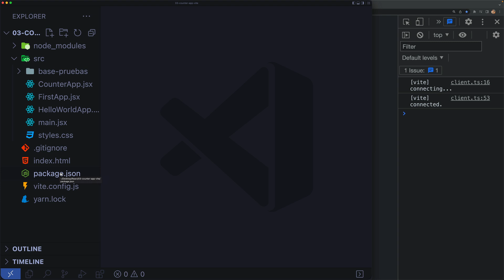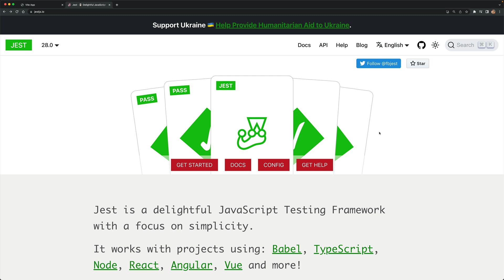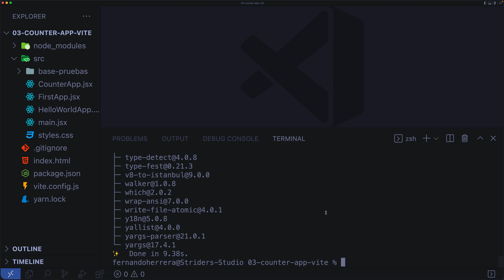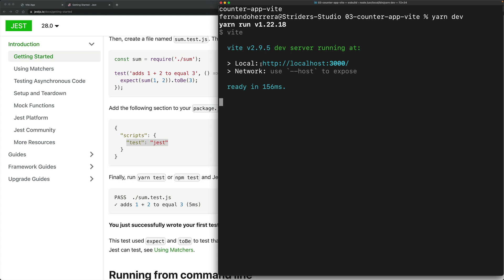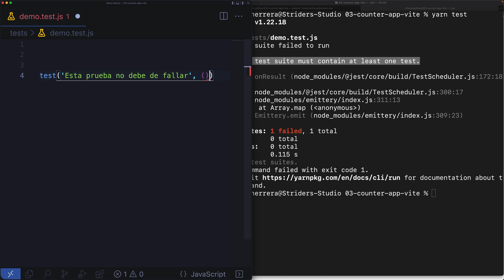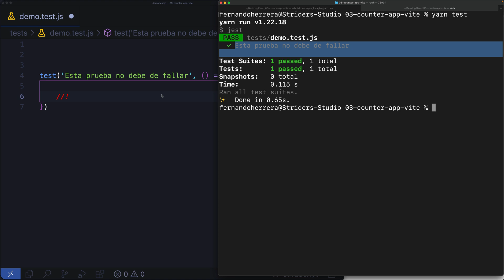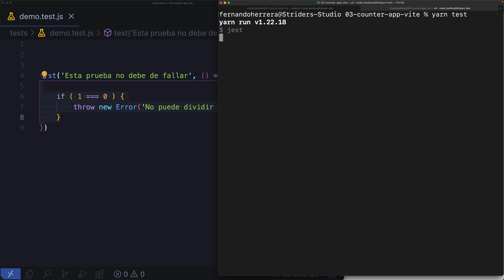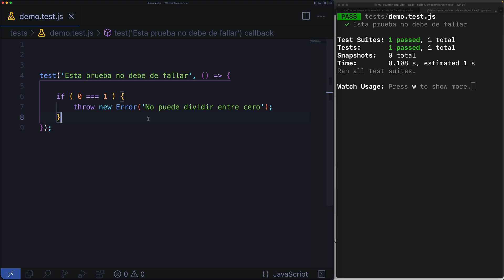[S5/L03] React: de Cero a Experto (Hooks y MERN) - Mi primera prueba y configuraciones iniciales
⚛️ Esta serie de videos es una pequeña parte de mi curso React de cero a experto (Hooks y MERN), cuyo objetivo es llevarte de cero conocimiento de esta librería hasta un nivel competitivo en el ambiente laboral.